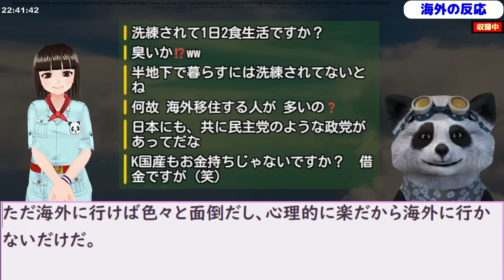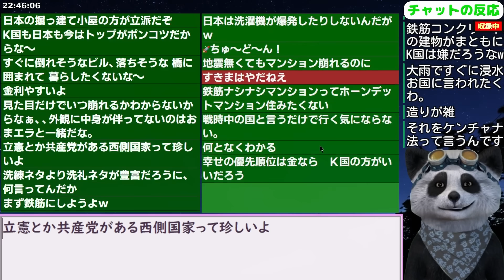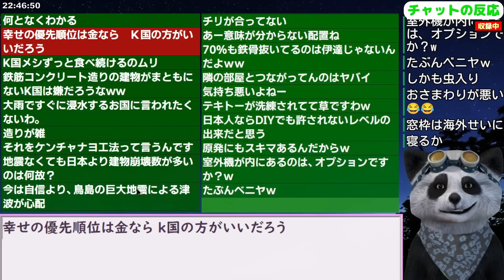韓国民｢日本より韓国がより洗練されて暮らしやすくなりましたよね？」【海外の反応 スレまとめ】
・記事は他記事とクロスチェックを行い事実確認しておりますが、誤認がありましたら、確認できるマスコミ記事や信頼性ある機関から発行されたWEBのURLを下記ヘルプデスクまでご連絡下さい